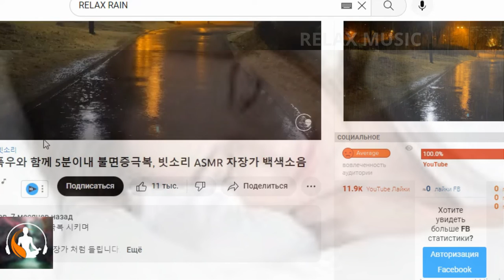Goodbye insomnia with pouring rain RELAX MUSIC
Every day new author's content on my channel. This rain sound is ideal for anxiety, stress or insomnia as it promotes relaxation and helps eliminate bad vibrations. You can also use the music of this rain as a background for meditation or relaxation in a dream. 🌿Welcome to the new relaxing music program in the channel. They can turn down the volume of the video and start doing whatever they want, like studying, working, reading... or just relaxing or sleeping soundly. 🌿If you like the show and want to listen to more relaxing music, don't forget to love it. Music for: Healing music, healing music, relaxation music, therapy music, therapy music, music for the soul, music for sleep, soothing music, relaxation music, lullaby, reiki music, session music, music music, music for the nervous system, music for love , music of the heart, soothing music, sad music, good music, music for work, music for health, stress relief, yoga, spa. Rain Noise Sounds of rain and thunder for sleep, the sound of rain and thunder for sleep, the sound of rain and thunder, the sound of rain for sleep, the noise of rain and thunder for sleep, rain and thunder for sleep, the sound of rain and thunder, rain outside the window, sounds for sleep, for sleep, thunderstorm for sleep, rain thunderstorm for sleep, the sound of rain with a thunderstorm, the sound of rain for sleep, the sound of rain and thunder,